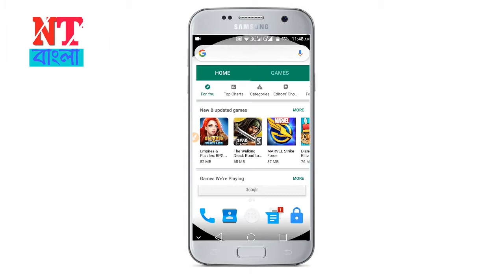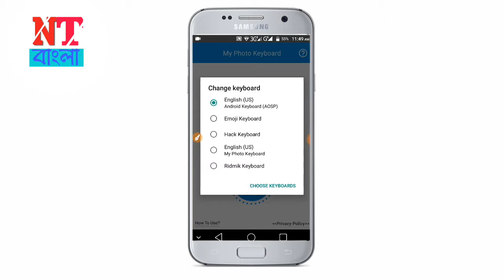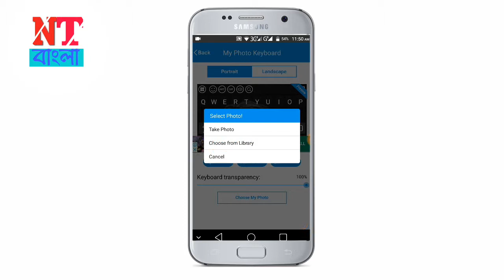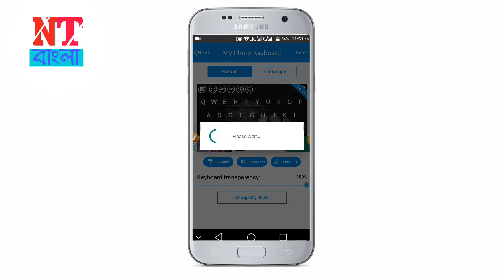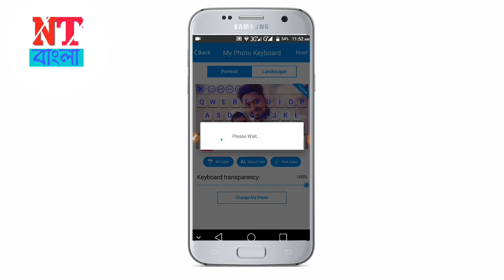কিবোর্ড এ ফটো সেট করবেন কি ভাবে দেখে নিন// How to bangla keyboard photo set//Net Technology Bangla//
হ্যালো বন্ধুরা আশা করি ভালো আছেন আমি দেখাবো কি ভাবে কিবোর্ড এ ফটো সেট করবেন।

সবার আগে নোটিফিকেশন পাওয়ার জন্য।
ভিডিও তে লাইক কমেন্ট করে পাশে থাকবেন।

     ↪↪আর ও ভিডিও  দেখুন↩↩

      🌐🔎🔎...social media...

                ↪↪ Disclaimar↩↩

Don't download & copyright anything this from my channel. All video of this channel is copyright  sr. Ruhul Amin.